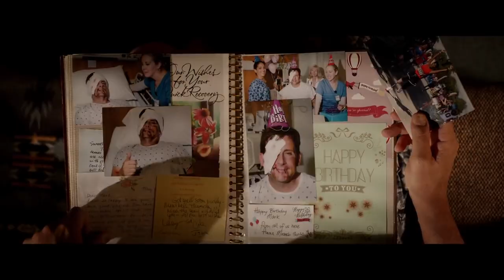Witajcie w Marwen - zwiastun pl